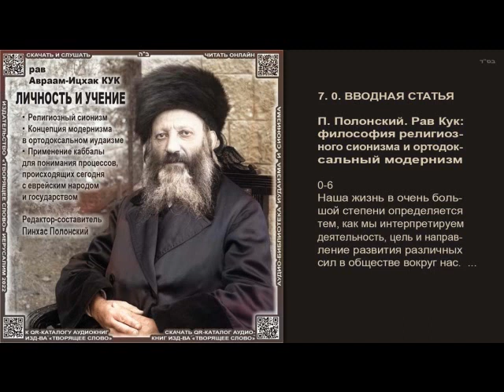7. Наша жизнь в очень большой степени определяется тем … \ Рав А-И. Кук \ ЛИЧНОСТЬ И УЧЕНИЕ \ Аудио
км"А
Пинхас Полонский

- Ради скорейшего прекращения кровопролития в Украине и наказания его инициаторов
- Ради скорейшего выздоровления Ицхак-Игорь бен Геня-Гитл
Создание и публикация данной аудиокниги осуществляется под лозунгом "КЭЦ МААСАР АМИР!" (км"А) - "СВОБОДУ ИГАЛЮ АМИРУ!"